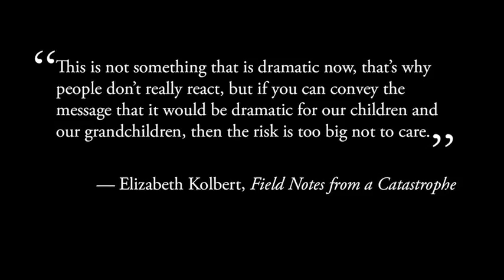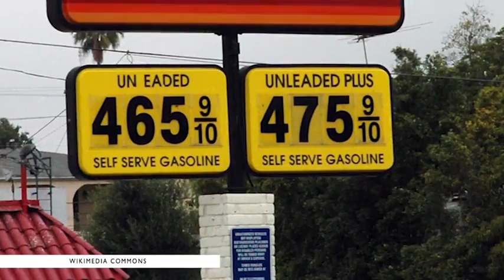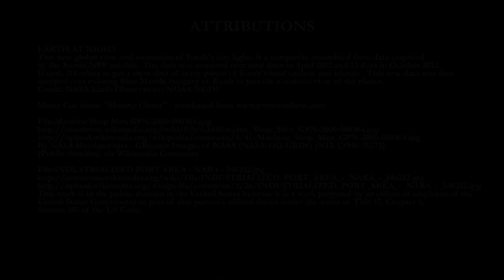Climate Change and Sustainability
First video, third section of the six week lecture series titled ~ "How to Change the World". This was a collaborative effort between Wesleyan University, the United Nations, and the Social Good Summit to inform the global community on how we can work together and change the world.